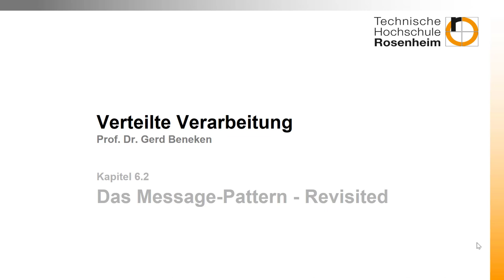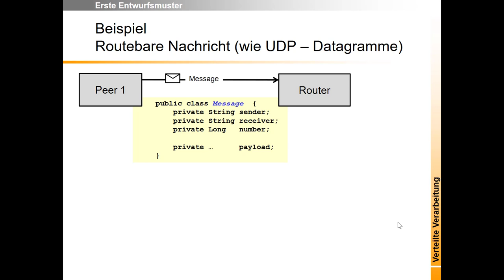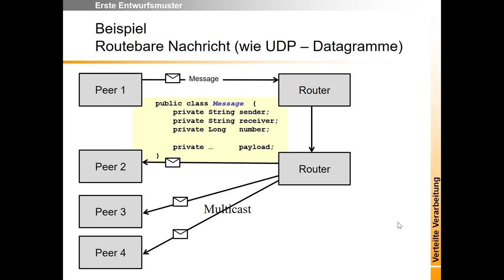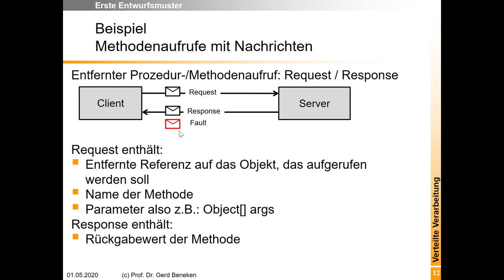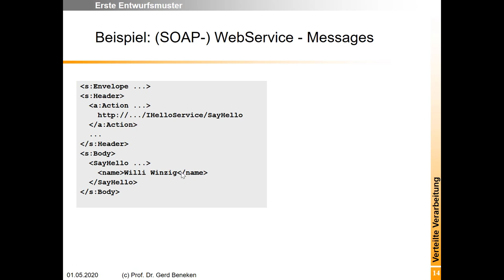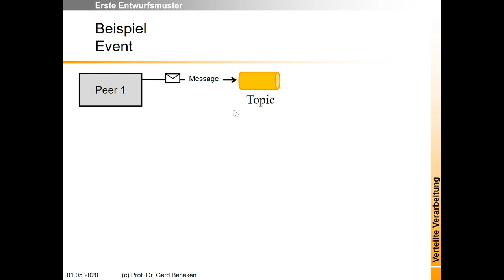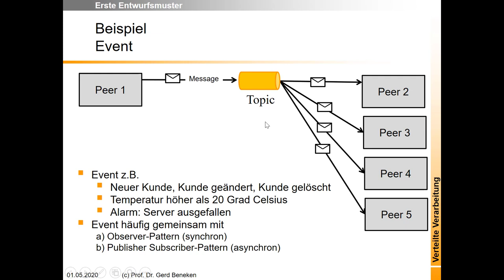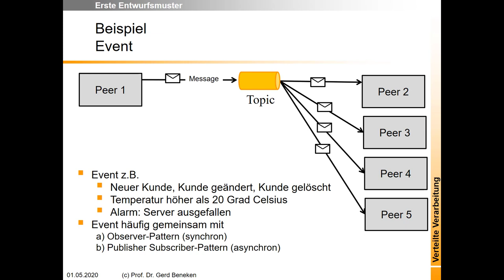Woche 05 (7): Das Message-Pattern im Detail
In verteilten Systemen tauschen sie Nachrichten aus. Diese können unterschiedliche Bedeutungen haben: Sie können ein Befehl, ein Dokument oder ein Ereignis sein. Abhängig davon bauen sie völlig andere Systeme z.B. Client/Server, Pipes and Filter, ... Das Video zeigt, was sie mit Messages machen können.